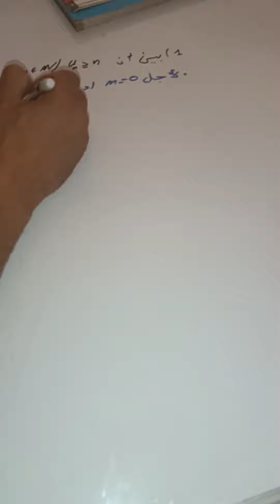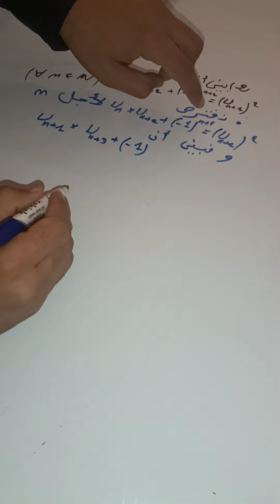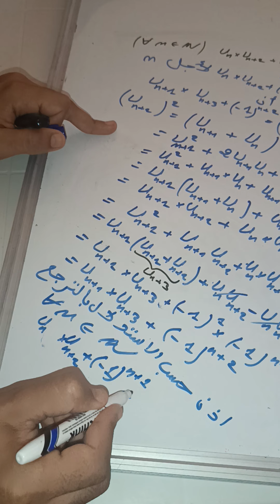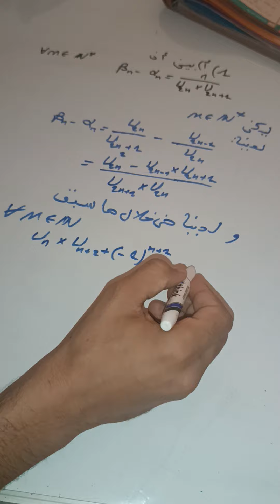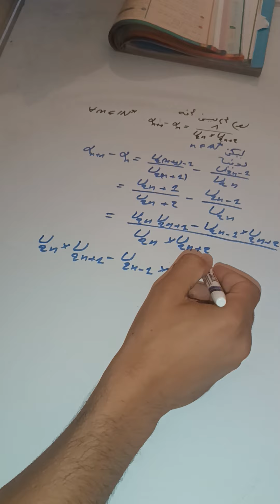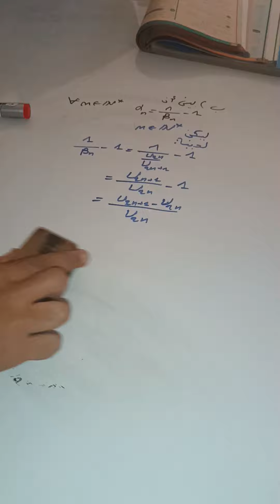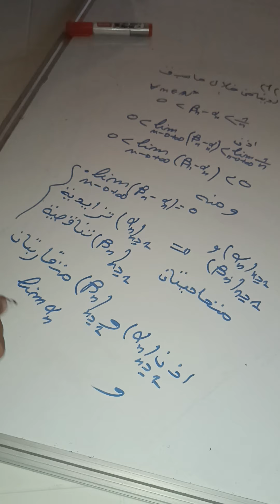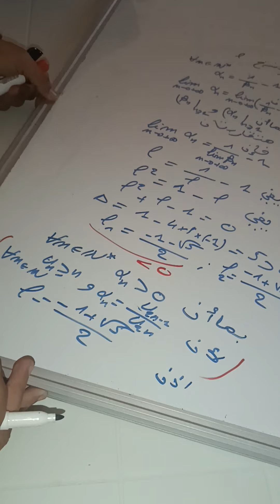حل التمرين 35 الصفحة 84 من كتاب المفيد 2 باك علوم رياضية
من كتاب المفيد 2
باك علوم رياضية
درس المتتاليات العددية